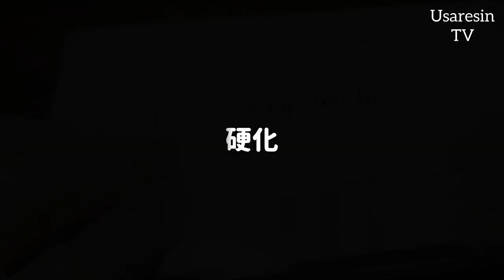【resin】ドライフラワーとカラージェルでつくるレジンアクセサリー【ハンドメイド】ボタニカルピアス♡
*:..｡♡*ﾟ¨ﾟﾟ･*:..｡♡*ﾟ¨ﾟﾟ･*:..｡♡*ﾟ¨ﾟ･*:..｡♡*ﾟ¨ﾟﾟ･*:.

*:..｡♡*ﾟ¨ﾟﾟ･*:..｡♡*ﾟ¨ﾟﾟ･*:..｡♡*ﾟ¨ﾟ･*:..｡♡*ﾟ¨ﾟﾟ･*:.

本日の動画は……✨ネイル工房さんのカラージェルとドライフラワーを使用したアクセサリーを作成しています😇✨

モールドはアルテマモールドさんです✨

～Follow me♡～
usaresin_tv

usaresin_tv